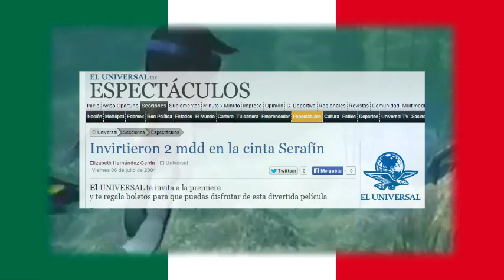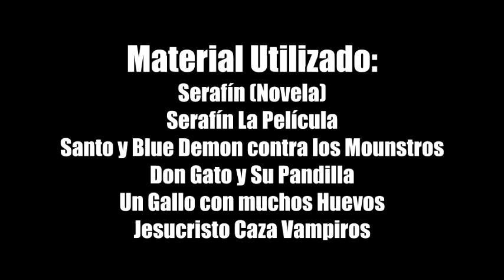Film Renegado - Serafín La Película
¡Es el atrasadísimo especial de Halloween del Film Renegado! O mejor dicho, el especial de JESUS WEEN, y qué mejor manera de celebrarlo que reseñando una película basada en una novela infantil con un ángel como protagonista...¿espera...qué?